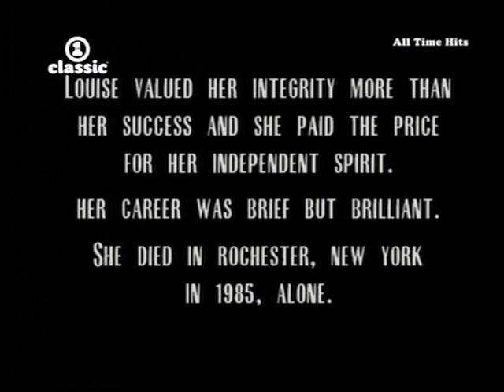Omd - Pandora`s box